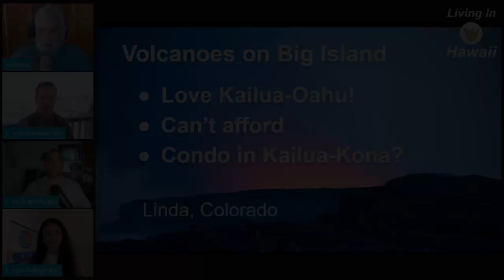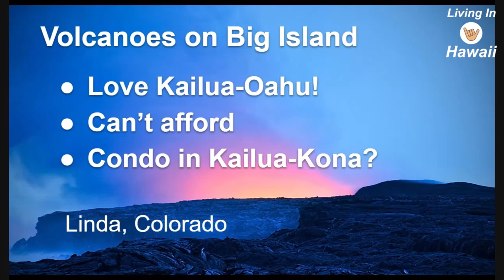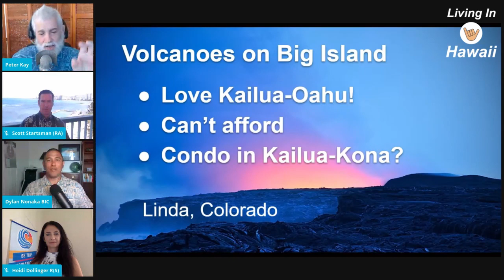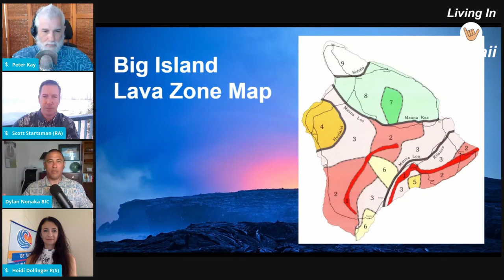How can volcanoes affect my property on the Big Island?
Got a question about housing in Hawaii? Submit it here and we might answer it on YouTube!

Can you live in Hawaii? Take the free quiz

How can you get a job in Hawaii? 10 easy steps